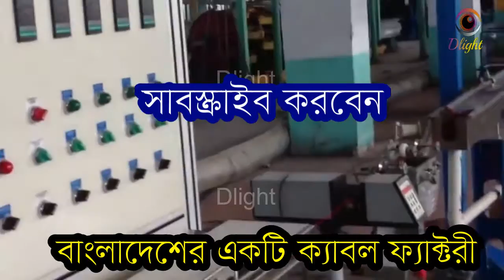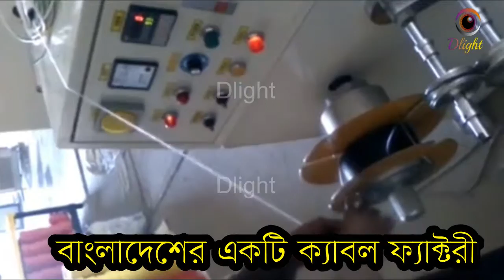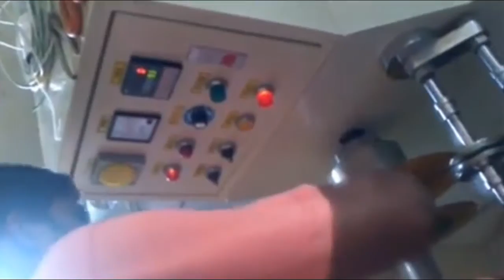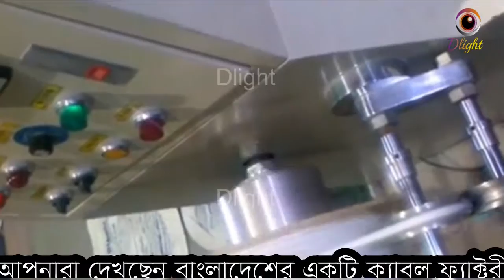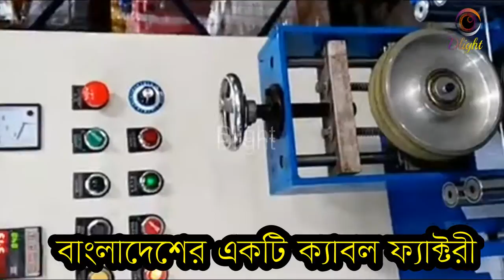Cable Industris/ Cable manufacturing process/ steel wire making machine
Bangladesh's cable market is growing at 15-20 percent a year thanks to the expansion of power gridlines as the government looks to provide electricity for all by 2021. Cable Industries/ Cable manufacturing process/ steel wire making machine. There are more than 70 cable manufacturers in the market but the market leader is BRB with a 41 percent share, followed by Eastern at 15 percent, BBS at 13 percent, Paradise, Partex and Bizli at 6.5 percent each, and SQ at 5.3 percent.